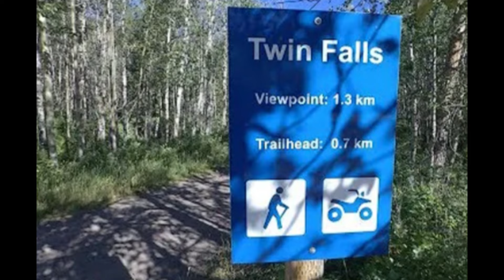Twin Falls Grande Cache by FD and Dad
Ok folks, this is a short ride to Twin Falls up in Grande Cache Alberta. The trail was tight but we managed to get the Squeaky Limo through. Enjoy.
FD and Dad.